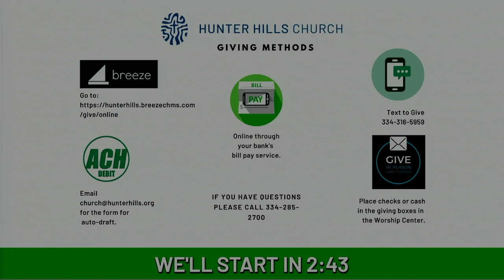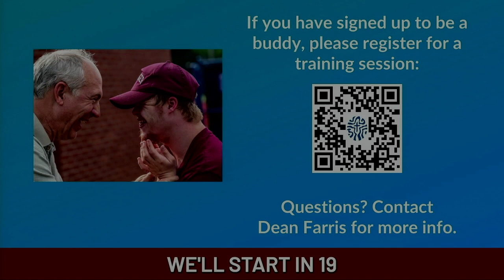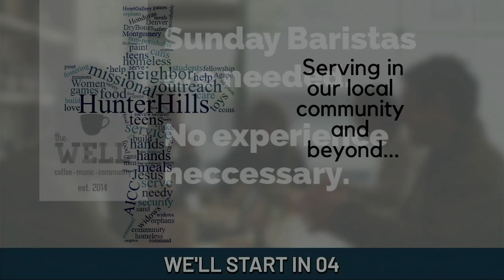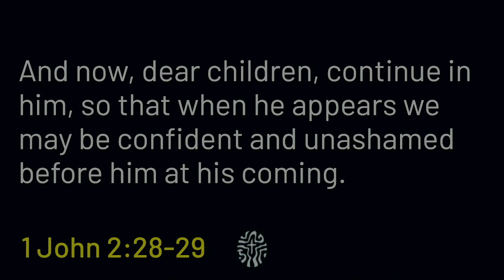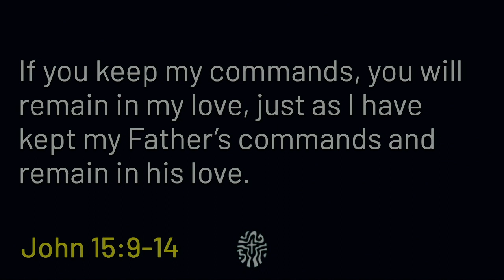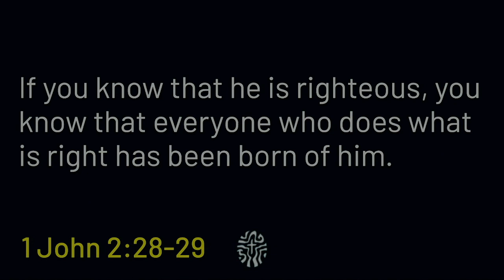Hunter Hills Worship - 10/01/2023